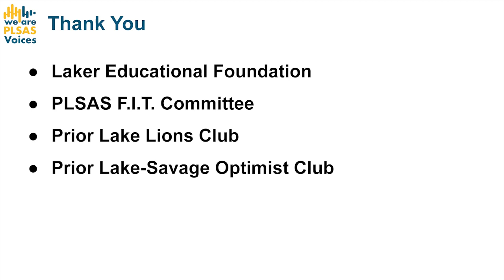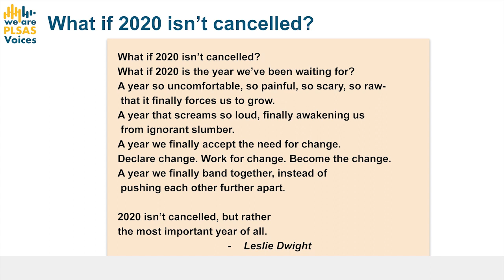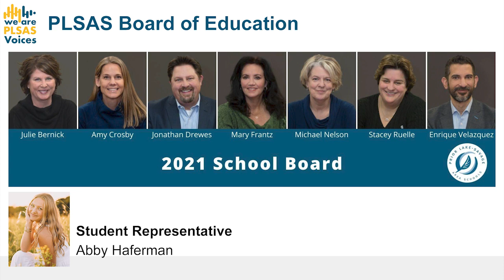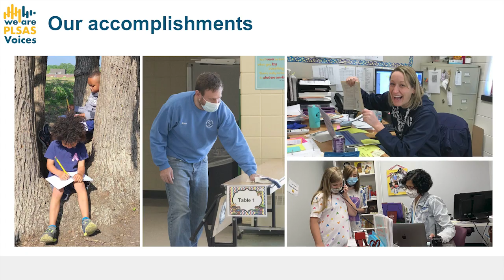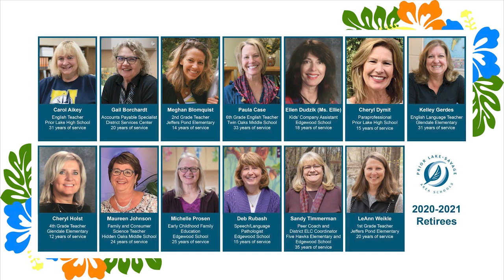2020-21 End-of-Year Staff Celebration